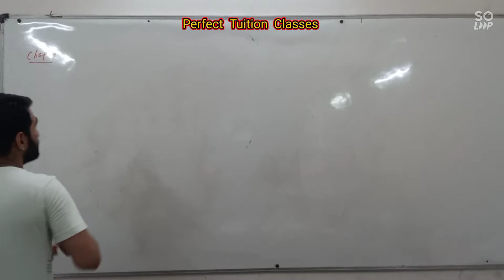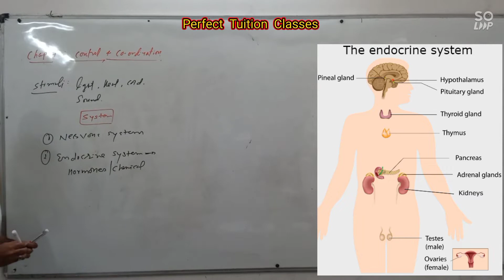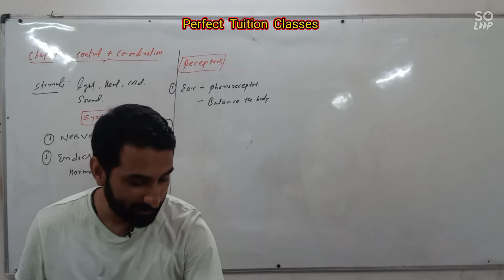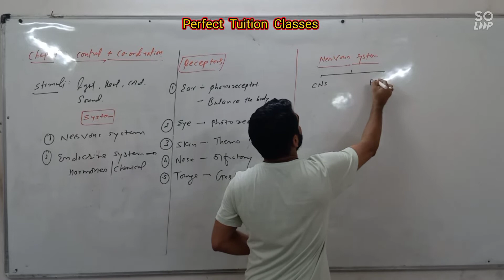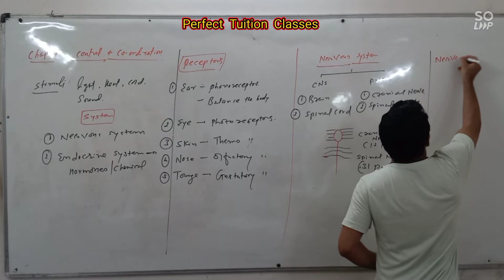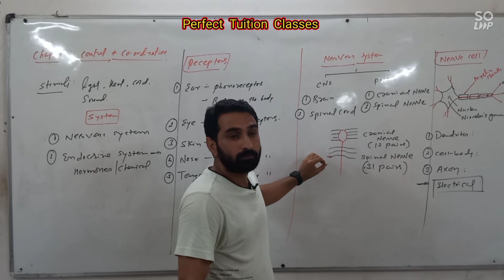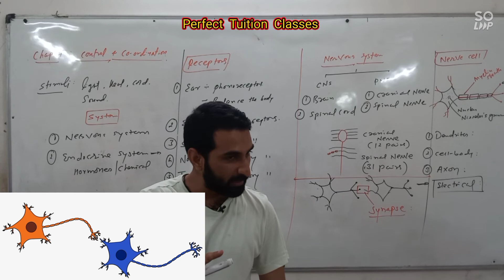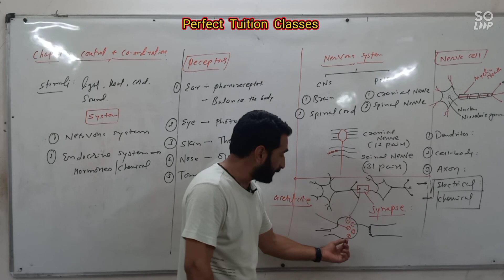Std-10 | Chap-7 | lect-01 | Receptors, structure of Nerve Cell, Synapse, Conduction of nerve impulse